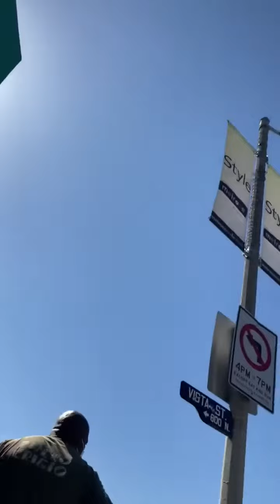DOIN TOO MUCH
Karen loses $500!